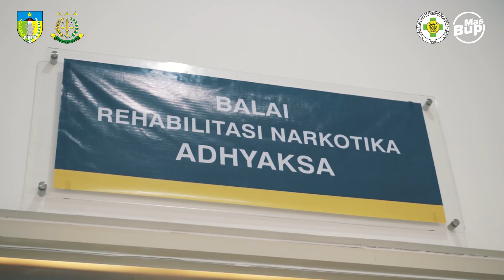Peresmian Balai Rehabilitasi Narkotika Adhyaksa Kabupaten Kediri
Pemerintah Kabupaten Kediri dan Kejaksaan Negeri Kabupaten Kediri kini menghadirkan Balai Rehabilitasi Narkotika Adhyaksa sebagai bagian dari upaya mengatasi penyalah gunaan narkoba dan telah diresmikan pada tanggal 27 Januari 2023 oleh Bupati Kediri dan Kejaksaan Negeri Kabupaten Kediri serta di hadiri Forkopimda Kabupaten Kediri, Kepala Dinas Kesehatan, Kapolres, Dandim 0809, Ketua DPRD, dan Direktur RSUD Kabupaten Kediri.

Salam Sehat
RSKK “Kami Semakin Baik”

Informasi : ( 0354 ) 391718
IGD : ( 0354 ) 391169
Call Center : 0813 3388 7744
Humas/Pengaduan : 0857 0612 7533